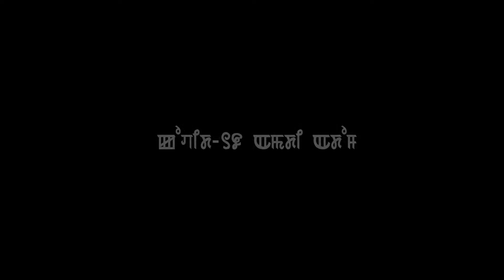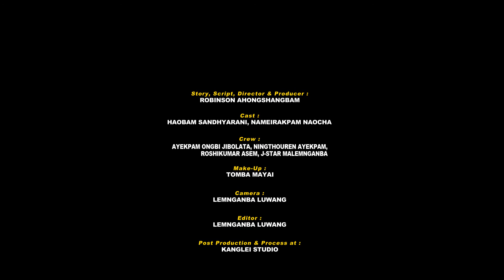Covid-19 Amadi Adom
(COVID-19 & YOU)
This film is about giving awareness to everyone what is COVID-19 and to create a
win win situation.
First of all what is COVID-19. The disease is caused by a novel corona virus first identified at Wuhan,
 China in November, 2019 and has been named as COVID-19,  "CO"stands for CORONA, "VI" for VlRUS, "D" for DISEASE, and "19" from 2019.
Truly this world is a big family now. This big family is made up of 1 small small
families altogether and all these small family have the duties to save to fight against this
deathly COVID-19 pandemic.
As we depict a small family in this lovely film to tell the whole story. This story is
about a small family with a mother and her teen boy during this COVID-19 pandemic.
The COVID-19 pandemic cases rises and continuing soaring high all around the world.
Like all the frontline warriors against COVID-19 disease we are also trying to give
massage not to have slight mistakes that can be a deathly blow to others while fighting
against this pandemic COVID-19. If one of your slight slip can lose your near and dearest one
like in this film the teen boy lose his only mother from his little mistakes.
Caring of other family members during this COVID-19 pandemic it is our utmost
important to give especial care to elders. As COVID-19 pandemic cases continue to soar
around the world with his deathly blow. So, all the viewer of this film do promise to keep
the safety norms, do's don'ts, and the physical and psycho-social health of other persons
now more than ever before to save yourself, your family, and this world at large-
Together we can fight it back...
Stay home..
Stay safe..

Story & Script :
Robinson Ahongshangbam

Director & Producer :
Robinson Ahongshangbam

Cast :
Haobam Sandhyarani,
Nameirakpam Naocha

Crew :
Ayekpam Ongbi Jibolata,
Ningthouren Ayekpam,
Roshikumar Asem,
J-star Malemnganba

Make-Up :
Tomba Mayai

Camera .
LemNganba Luwang

Editor :
LemNganba Luwang

Post Production & Process at :
KANGLEI STUDIO

Instagram ID's:-

Facebook ID's :-

Or

or

Hey guys, hope you all enjoy this video

team KANGLEI STUDIO
powered by KANGLEI TEAM